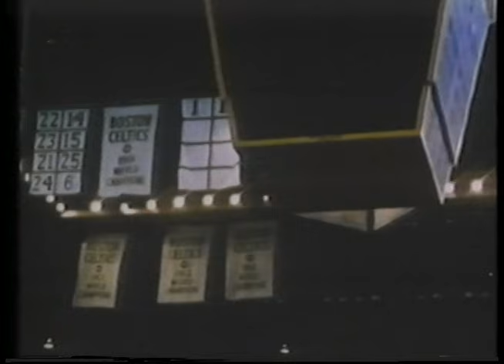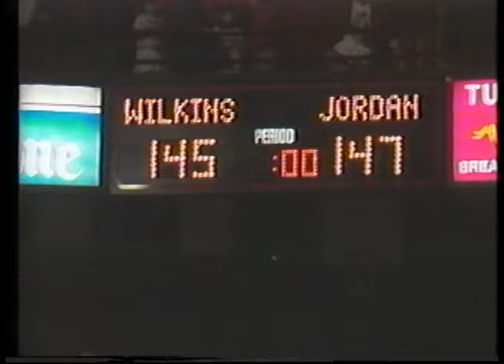Super Slams of the NBA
From Super Slams of the NBA VHS of 1991